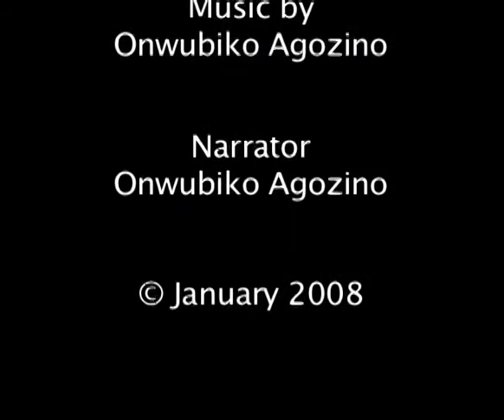SELWYN CUDJOE on CLR James: The Black Jacobin Sociology Series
Professor Selwyn Cudjoe on CLR James: The Black Jacobin Sociology Series of interviews conducted by Professor Biko Agozino, shot by Professor Edwin Ekwue and by Max, Edited by Tayo Ojoade, Produced and Directed by Biko Agozino with Zophia Edwards as Production Assistant and funded by the Campus Research and Publications Fund, University of the West Indies, St. Augustine, Trinidad and Tobago, 2008.